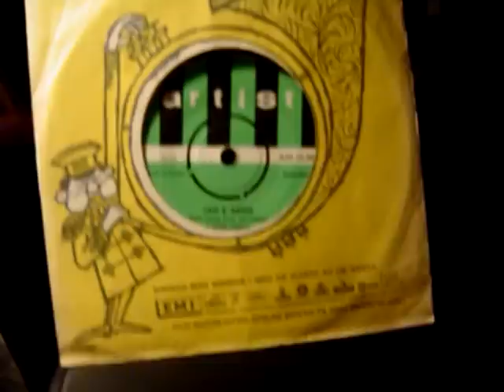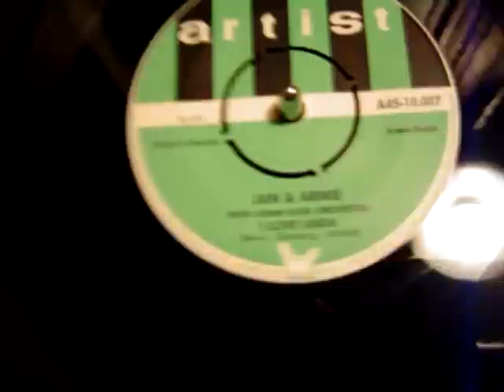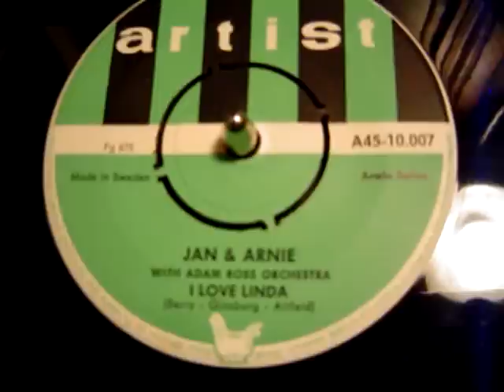JAN & ARNIE ROCKABILLY - I LOVE LINDA